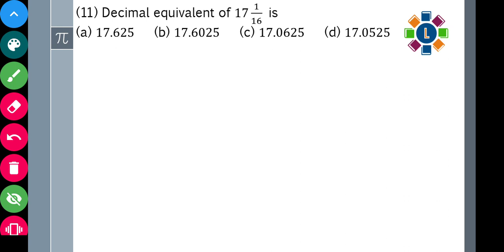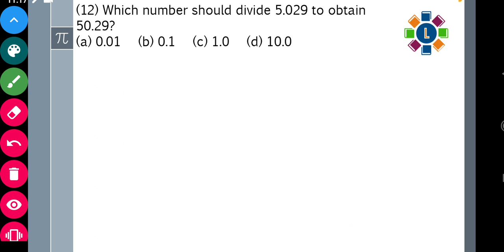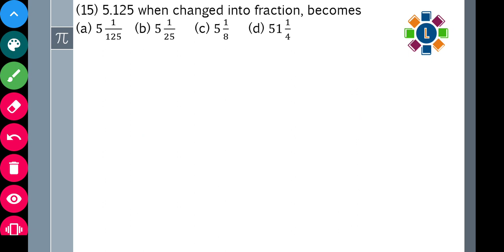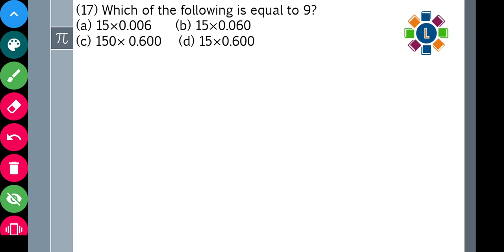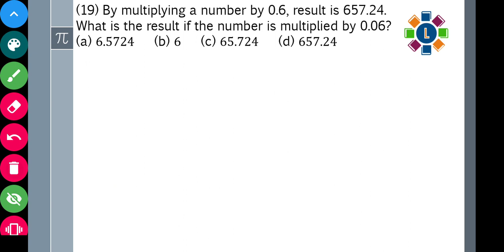Decimal and Fundamental Operations on them part 3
This is part of a series of FREE video lectures for Navodaya Entrance Exam. Decimal and Fundamental Operations on them comes under the Arithmetic Test section. It is a very important part for your exam.